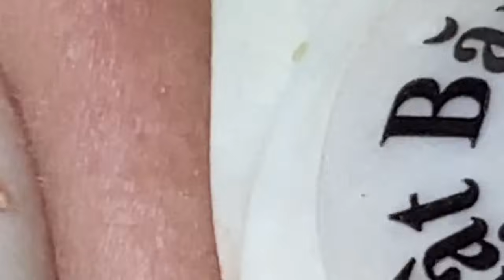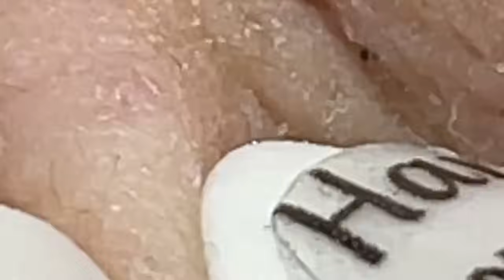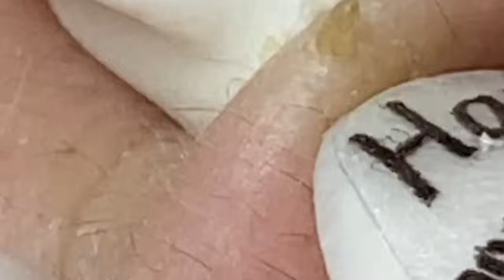مستقيل و بدمع العين امضي حبيبتي